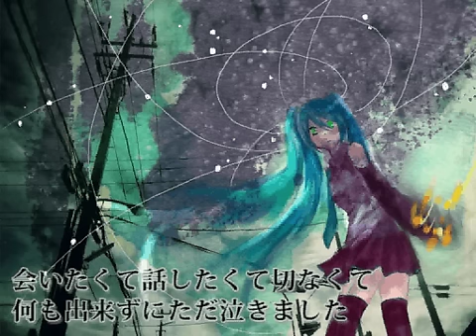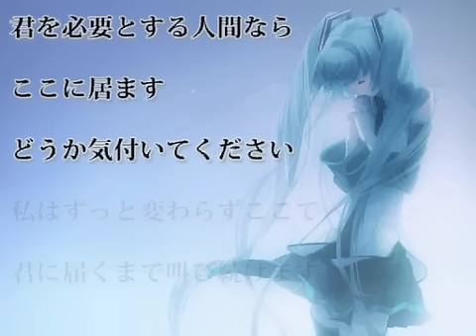【初音ミク_オリジナル】 存在証明 【挫折P】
From NND,Enjoy ^^